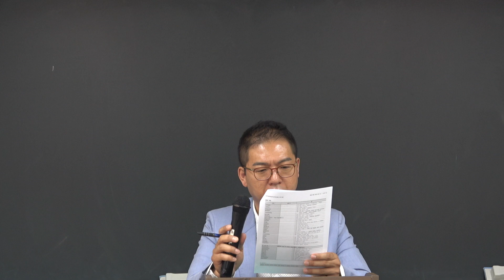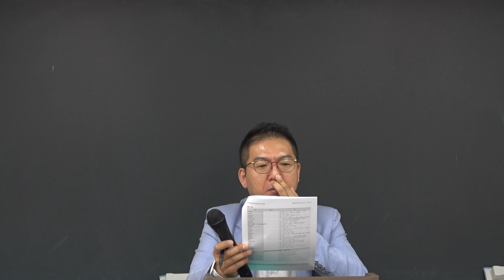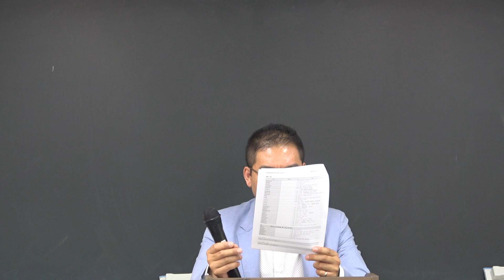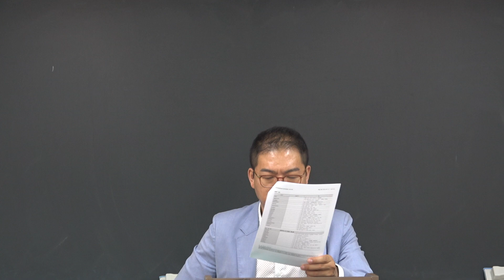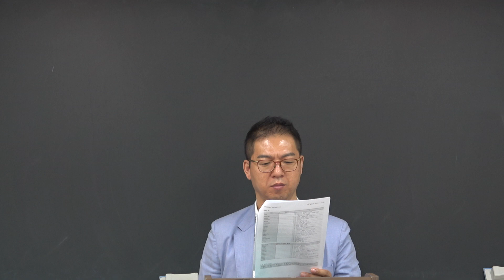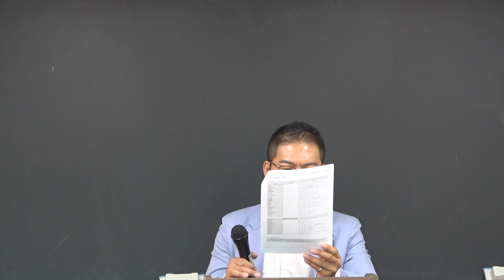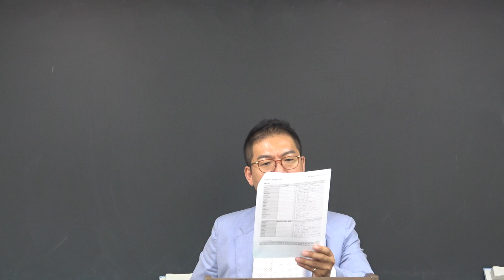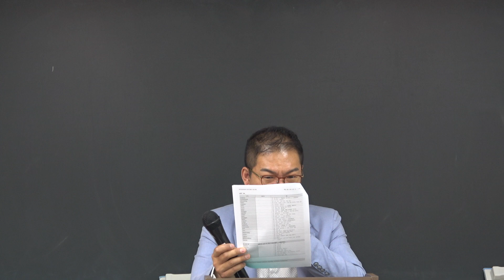빡공 어휘!!: 영어&국어&필수한자의 어휘학습 프로그램(19.05.09.진행)